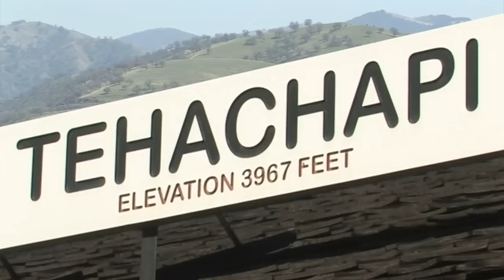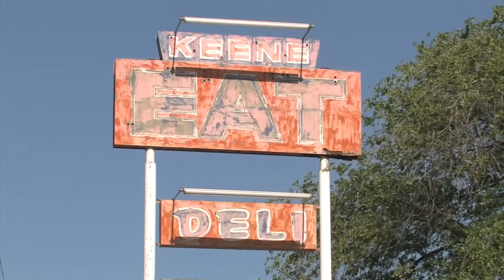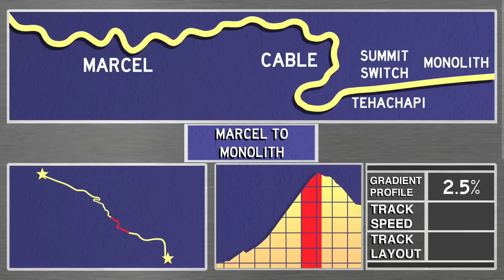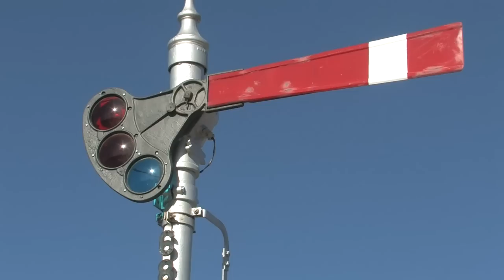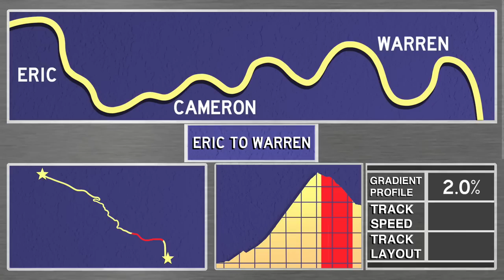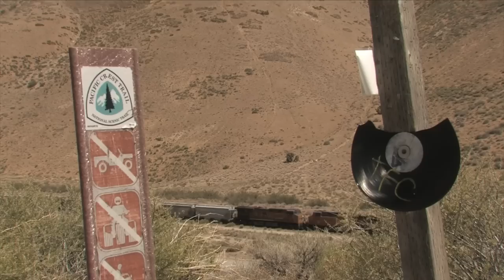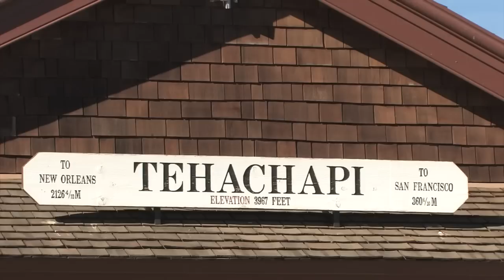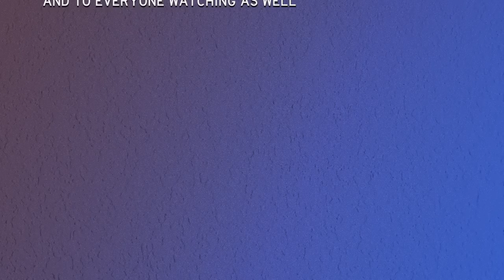Tracks Through Tehachapi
What you’re about to see is a labor of love inspired by the railroad videos that I grew up with, part of a new series I’m titling Tracks Through - a series I hope will be the new gold standard for railroad documentary videos here on YouTube. My first episode is on Tehachapi Pass, the storied crossing of the Transverse Range by Union Pacific and BNSF, the successors to the Southern Pacific and Santa Fe that ran over the route for over a century.

I first heard about Tehachapi in 2004 when I was given a Trains On Location VHS tape on the pass, and seeing the heavy action and great scenery, I was hooked. While the loop at Walong is the most renowned location on Tehachapi, the entire line between Bakersfield and Mojave is rich with both scenery and history. Tehachapi is special, and easily my favorite place to railfan in the entire country. As such, I’ve spent the last decade collecting footage for this video and the last two years editing it, so I sincerely hope that you enjoy it. And now, let’s go to Tehachapi.

||Chapters||

0:00 Intro
2:45 Bakersfield
7:13 Kern Junction
10:40 Magunden
13:08 Edison
14:25 Sandcut
18:19 Bena
23:43 Ilmon
25:28 Caliente
29:37 Allard
33:41 Fires on Tehachapi
37:00  Bealville
45:10 Cliff
47:25 Rowan
54:24 Woodford
1:00:44 Walong
1:06:43 Marcel
1:11:07 Cable
1:15:29 Tehachapi
1:18:24 Summit Switch
1:25:02 Monolith
1:32:45 Eric
1:34:34 Cameron
1:38:14 Warren
1:44:53 Mojave
1:54:36 BNSF east of Mojave

|| Music List||

UNKNOWN FROM M.E (INSTRUMENTAL) - SONIC ADVENTURE 2
DEEPER (INSTRUMENTAL) - SONIC ADVENTURE 2
OBSIDIAN FIELDLANDS 2 - POKEMON LEGENDS ARCEUS
RUMBLING HIGHWAY - SONIC ADVENTURE 2
2-PLAYER SELECT - SONIC ADVENTURE 2 BATTLE
COBAL COASTLANDS 2 (VERSION 2) - POKEMON LEGENDS ARECEUS)
ROUTE 10 - SUPER SMASH BROS ULTIMATE
WEST PROVINCE - POKEMON VIOLET
OVERWORLD 14 - POKEMON VIOLET
GEOSENGE TOWN - POKEMON X
THROUGH THE TUNNEL - KIRBY AND THE FORGOTTEN LAND
THIS WAY OUT - SONIC ADVENTURE 2
FILE SELECT - SHANTAE AND THE PIRATE'S CURSE
LACUNOSA TOWN REMASTER - ZAME
ROUTE 216 (NIGHT) - POKEMON BRILLIANT DIAMOND
VALOR LAKEFRONT (NIGHT) - POKEMON BRILLIANT DIAMOND
ROUTE 206 (NIGHT) - POKEMON BRILLIANT DIAMOND
ABANDONED BEACH - KIRBY AND THE FORGOTTEN LAND
RADICAL TRAIN (THE CHASE) - SONIC 06
ON THE EDGE - SONIC ADVENTURE 2
MENU - WII SPORTS
CRIMSON MIRELANDS 1 (VERSION 2) - POKEMON LEGENDS ARCEUS
ANCIENT PONI PATH/PONI WILDS - POKEMON ULTRA SUN
HOW ABOUT A SONG (JUBILIFE CITY) - POKEMON X
CAVE THEME - LEGEND OF ZELDA BREATH OF THE WILD
SIGNS OF LOVE (INSTRUMENTAL) - PERSONA 4
ROUTE 228 (NIGHT) - POKEMON BRILLIANT DIAMOND
DOWN IN THE BASE - SONIC ADVENTURE 2
MIRAGE SALOON ZONE ACT 2 (ROGUES GALLERY) - SONIC MANIA
THE DARK WORLD - SUPER SMASH BROS BRAWL
OVERWORLD 13 - POKEMON VIOLET
MERMAID FALLS - SHANTAE HALF GENIE HERO
WIFI MENU - MARIO KART WII
JUBILIFE VILLAGE - POKEMON LEGENDS ARCEUS
FISHING VIBES - SONIC FRONTIERS
PIKLOPEDIA/TREASURE HORDE - PIKMIN 2
INKOMING (INSTRUMENTAL DEMO) - SPLATOON 2 GLOBAL TESTFIRE
THE SANDBOX - HOT WHEELS STUNT TRACK DRIVER
FIELD (LATE NIGHT) - POKEMON LEGENDS ARCEUS